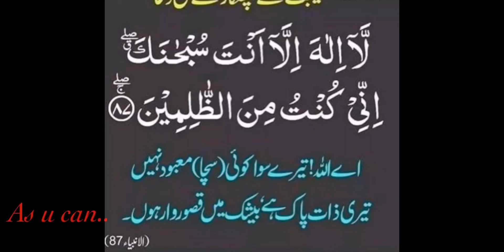Covid-19 cleaning|| Precautions|| household cleaners that will really help to fight Virus..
covid-19cleaning
covid-19precautions
covid-19
Covid-19
U can use dettol , disinfectant to clean your home, car.. may Allah protect us.. Ameen